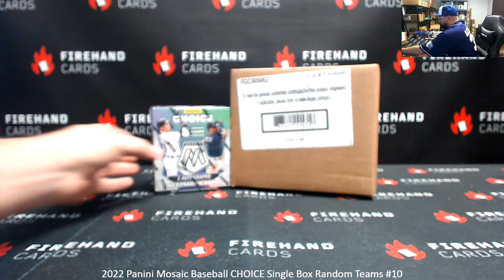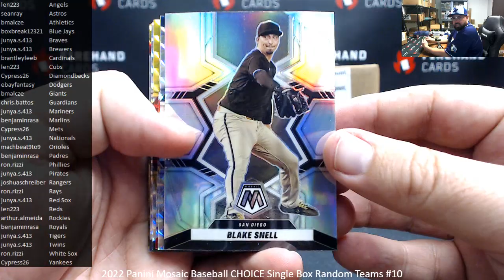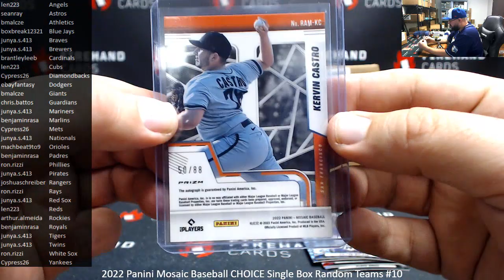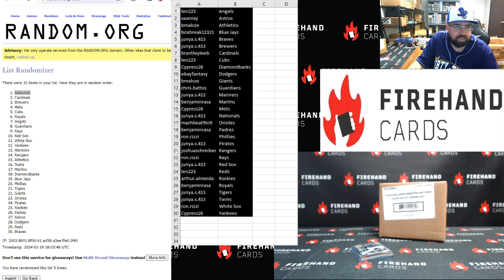1/19/2024 2022 Panini Mosaic Baseball CHOICE Single Box Random Teams #10